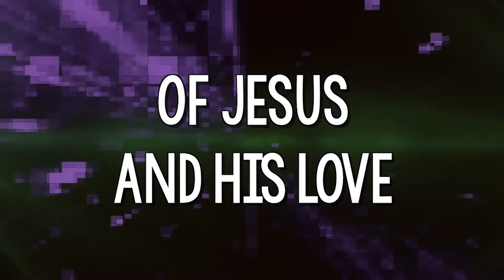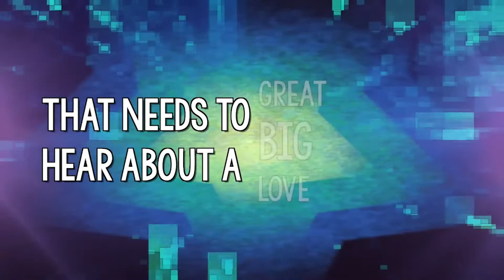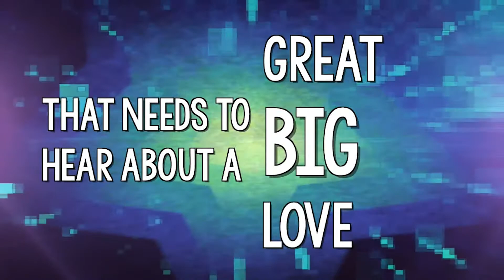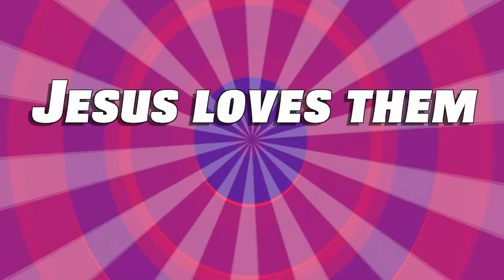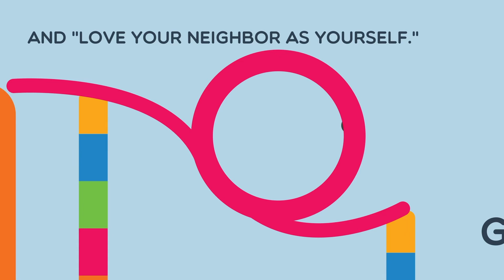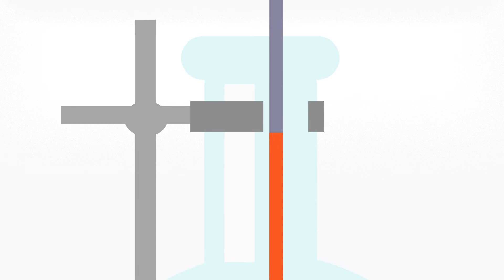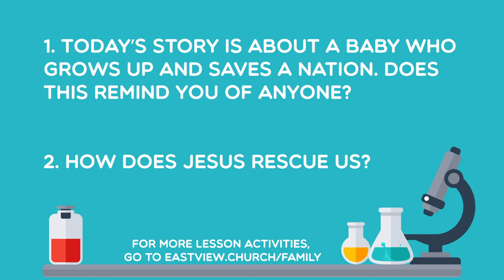God Rescues Us – August 30, 2020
Experimental | Week 1
Big Idea: God Rescues Us

Today, as we see in this story, a mother does a desperate thing and puts her baby into a basket to rescue him from a murderous king.  When the daughter of Pharaoh saw the baby in the basket, she had compassion on him.  She made provisions for the baby and saved the baby who would one day deliver God’s people.  God is in the business of saving and redeeming.  And he ultimately showed that by saving us all by sending Jesus!  Our sin broke everything, but God is fixing what is broken.

Bible Story:         Moses; Exodus chapters 1-2; RWMB: 96-100

Memory Verse for series:
“’Love the Lord your God with all your heart and with all your soul. Love him with all your strength and with all your mind.’  And, ‘Love your neighbor as you love yourself.” – Luke 10:27